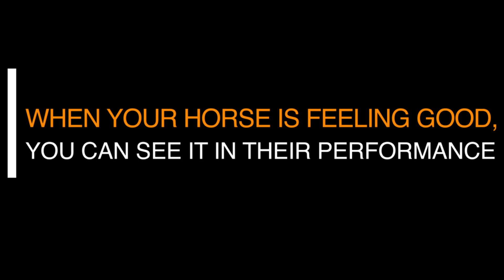Unlocking Your Horse's Potential: The Power of Mindfulness for Equestrians!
When your horse feels good, their energy shines through in their performance. This is why it's important for you to feel good too. Embrace mindfulness to control your thoughts, and you'll create a strong bond with your horse 🐎💫🤝